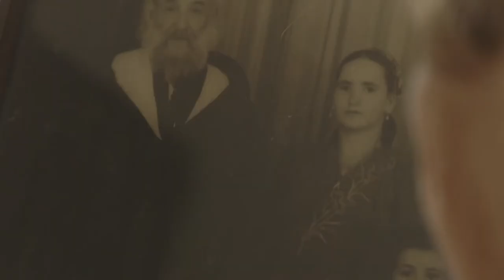„Child Mother” Official Trailer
Director: Yael Kipper & Ronen Zaretzky